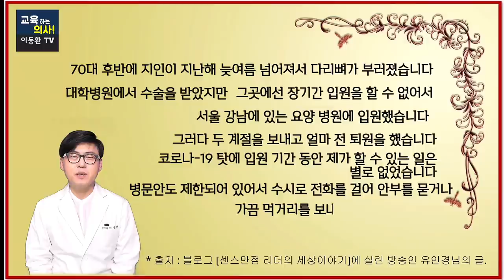[의사가 들려주는 리얼스토리] 오래 입원한 사람만 깨달을 수 있는 소중한 삶의 지혜.